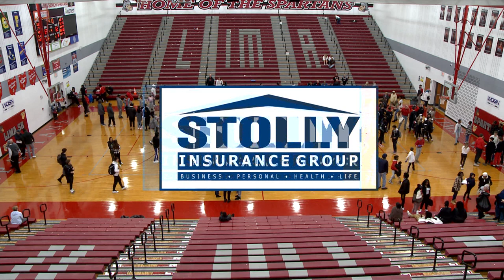Shawnee vs Lima Senior Boys Basketball 1-21-2023